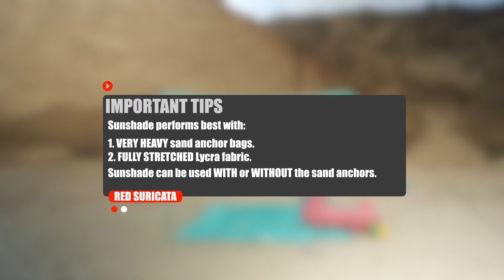Red Suricata Family Beach Sunshade Installation / Setup Video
The best tips and instructions on how to install your Red Suricata Family Beach Sunshade Canopy Tent with Sand Bag Anchors.  Make sure to watch the video in it's entirety before your first assembly of our sunshade.